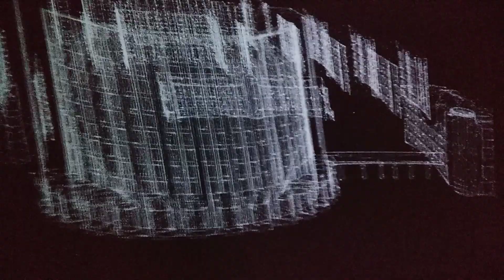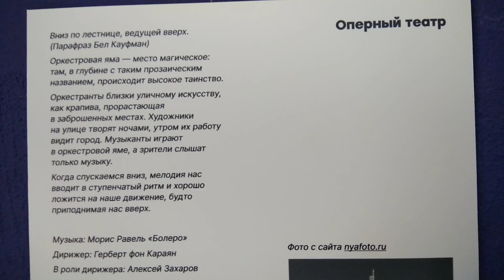Выставка "Личный город" в кинотеатре "Салют"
Выставка "Личный город" от фестиваля "Не темно" в здании бывшего кинотеатра "Салют" в 2023 году, Екатеринбург. 14 художественных световых инсталляций, связанных со зданиями. Плюс свето-музыкальный перфоманс в кинозале за отдельные деньги. Довольно интересно, но маловато.